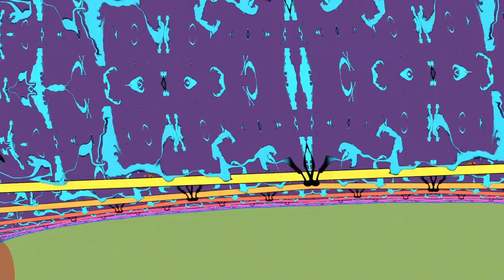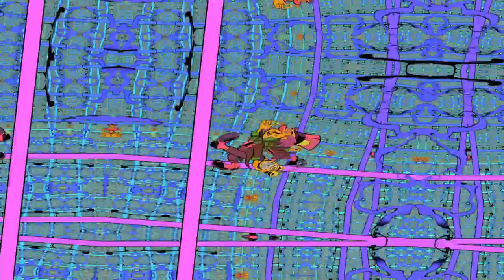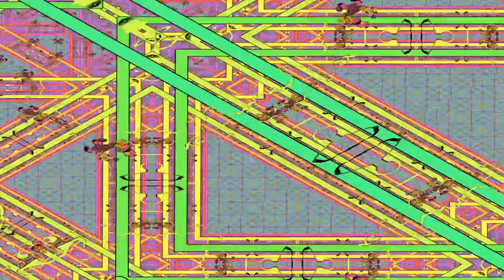neonFurdback - VVVV feedback loops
This patch is inspired by a page of blotter art and old winamp visuals. When running it is realtime and won't exactly repeat itself ever. I did a screen capture to get a sample of what this patch will do.  It is a homage to the old school winamp AVS feedback presets I used to code in the 90's (no, my preset remixes I did as a teen were not very cool, but yes I made AVS presets before milkdrop was a thing).

I liked this patch I made, then I ate some and saw it and had to stare at it for about 2hrs... anything that can grab my attention for 2hrs on 4c1d is a winner in my book.

As usual, this is creative commons, do what you like, just give me a shout out if you do.